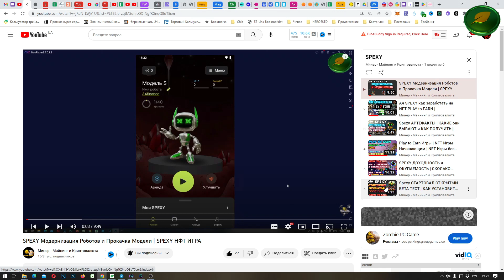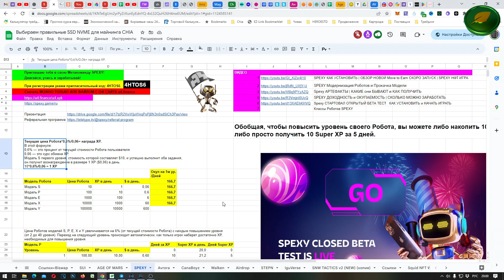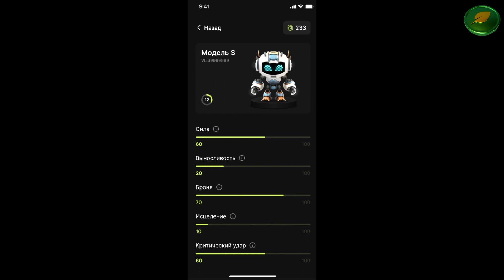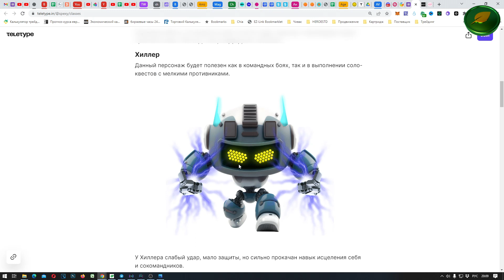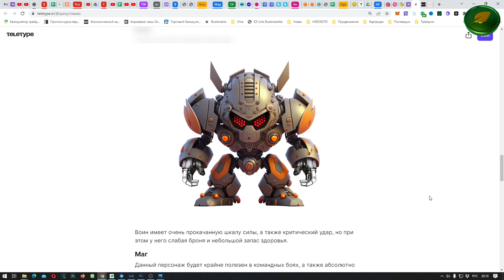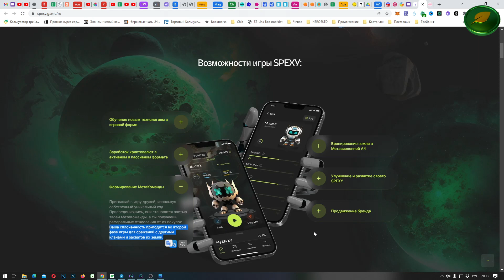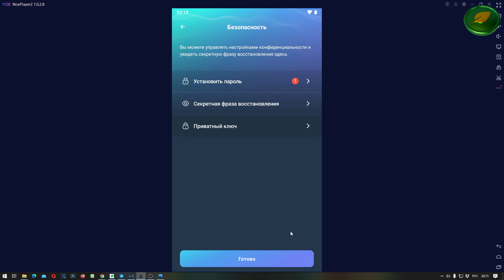ЗАРАБОТАЙ на КРИПТО ИГРЕ SPEXY - Классы Роботов в НФТ игре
✅SPEXY *КОД ALEX4A*
Установить можно с апстора и плеймаркета "A4/Spexy: криптовалюты и web3" называется приложение.

У роботов есть 5 характеристик: сила, выносливость, броня, исцеление, критический удар.
И делятся НФТ Роботы SPEXY на 5 классов: Хиллер, Баффер, Танк, Воин, Маг.

✅ *AVRORA p2e Лучший Play To Earn*
*Код Приглашения - SUaneJ*

❤️ ТОП БИРЖ! ❤️